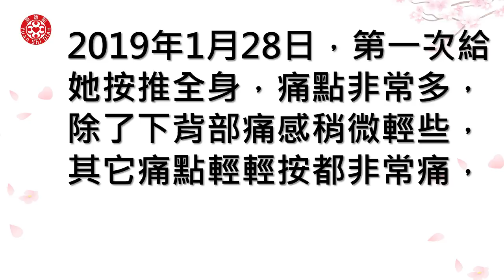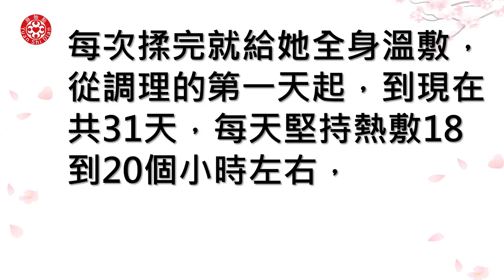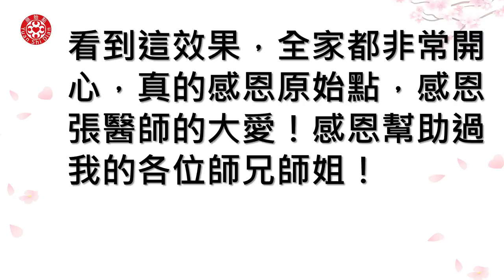93歲婆婆全身多處不適，運用原始點調理，改善狀況